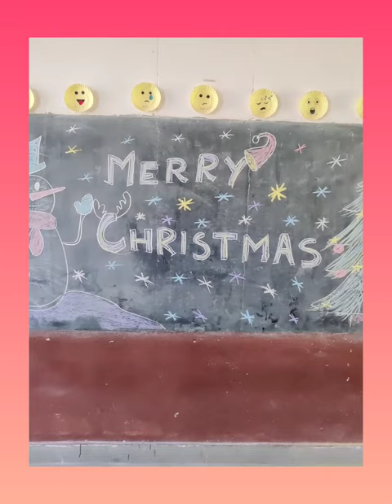Christmas celebration by students of DAV waidhan